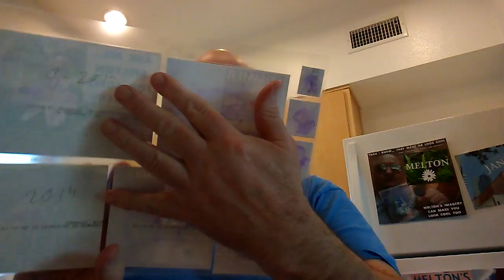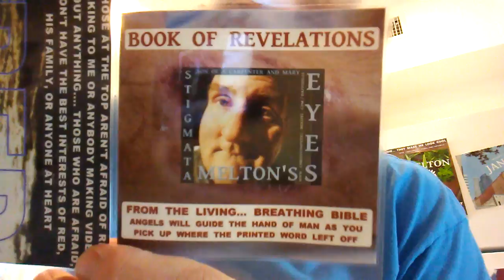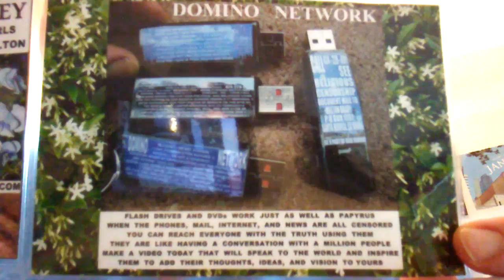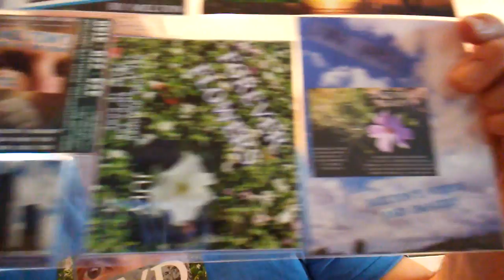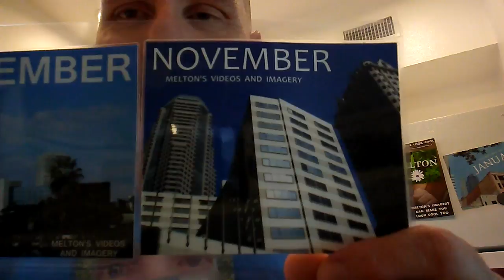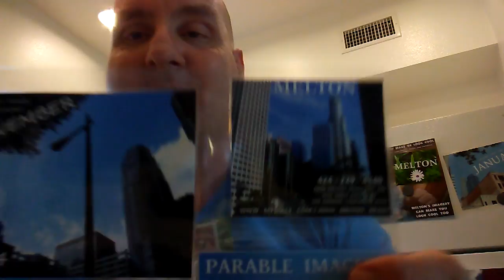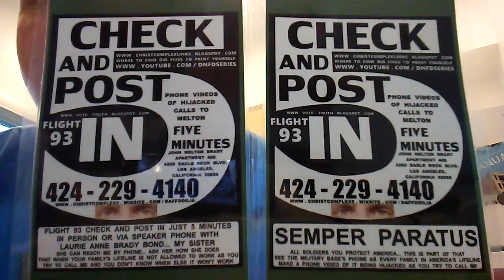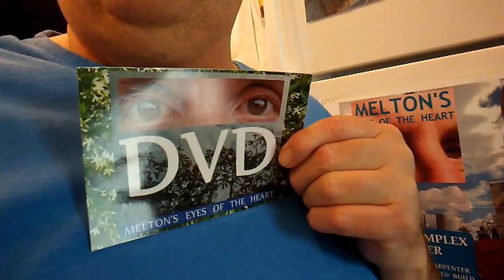SOACAM SUGAR 248 TAMI-BECAUSE ALL THE DRESS WEARING CLASSES WERE FULL